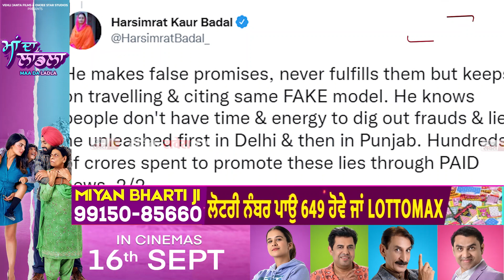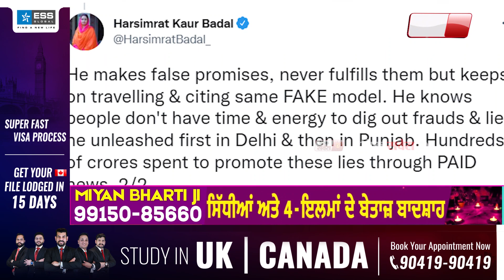AutoDriver ਦੇ ਘਰ Dinner ਕਰਨ 'ਤੇ ਵਿਰੋਧੀਆਂ ਨੇ ਘੇਰੇ kejriwal,ਬੋਲੇ ਹੁਣ Gujrat ਚ ਕਰ ਰਹੇ Punjab ਵਾਲਾ ਡਰਾਮਾ